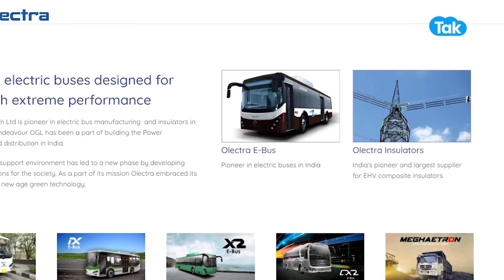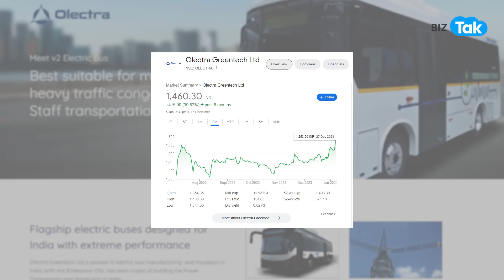Share Market| Olectra Greentech का शेयर अब फटने वाला है? | BIZ Tak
On technical setup, the counter was trading higher than the 5-day, 10-, 20-, 30-, 50-, 100-, 150- and 200-day simple moving averages (SMAs). The counter's 14-day relative strength index (RSI) came at 73.51. A level below 30 is defined as oversold while a value above 70 is considered overbought.
BizTak Premium ज्वाइन करने के लिए क्लिक करें .